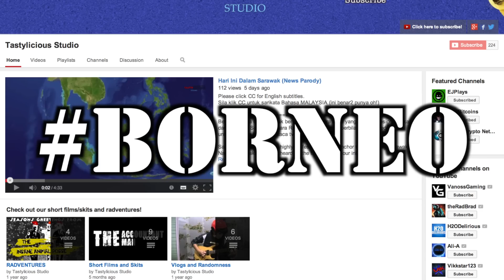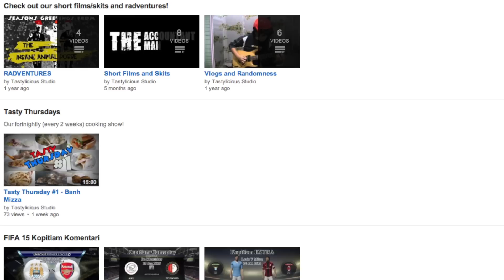Tastylicious Studio Trailer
Tastylicious Studio is an out-and-out indie production studio based in the heart of Kuching, Sarawak, Borneo. We make short films and satirical sketches while also covering lesser known local events that are happening around town.

We want to showcase homegrown goodness while also having fun and making quality material on par with teams on a bigger budget. Don't shy-shy! Give us a shoutout and let us know if you wanna collaborate on anything!

We'll be more than happy to collaborate and even take you along on our wild ride!

BTC: 1Nywi6ZKNmpRCzG7rXrbLeTwB2nxwbgsPH
LTC: Lg9ofWTCkgTkdoousK37rXTVo5a5e5Yyf1
DOGE: DNo2mFpf6RQBKQ5X8ttmjTotQbgkFBPJHf